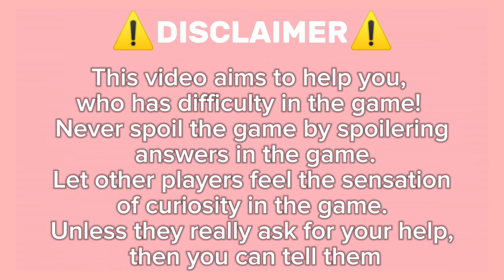Guide How To Get Weepinbell On Roblox Find The Pokemon!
🔍 Find The Pokemon! 🕵️‍♂️ - ROBLOX NEW RELEASE GAME AUGUST 2024

Step into the world of Find The Pokemon! Your goal is to discover and catch all the hidden Pokemon around the map. Can you catch 'em all? Dive into this thrilling adventure and prove your skills!